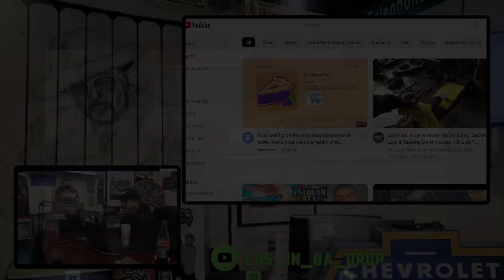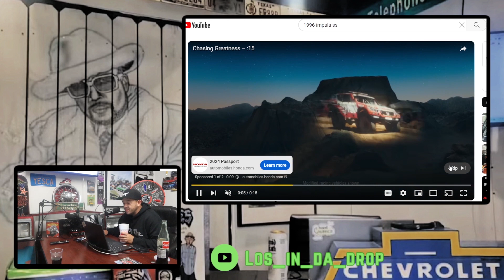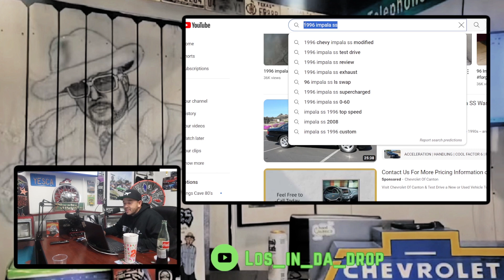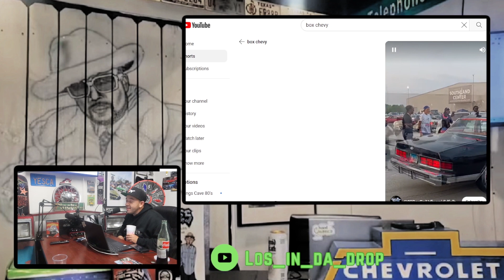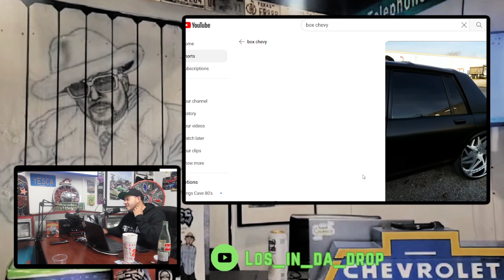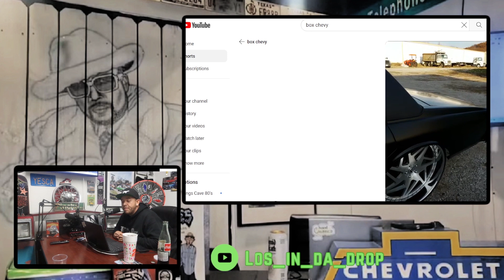BOX CHEVY VS BUBBLE SS IMPALA WE DEBATE!!!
Caprice Classic from the 80s or 90s ss impala???